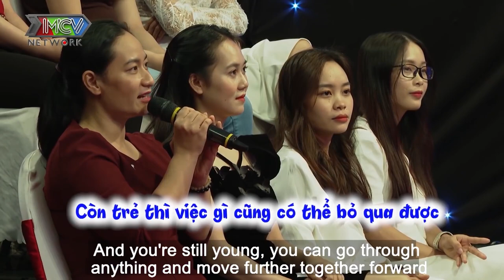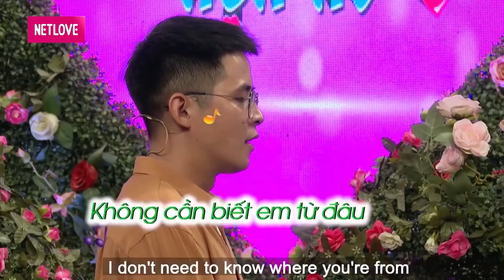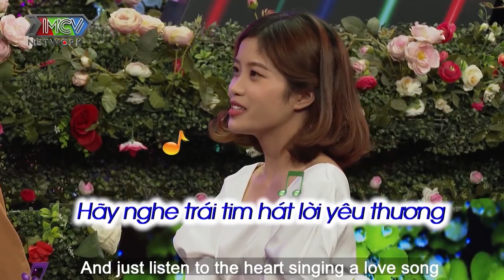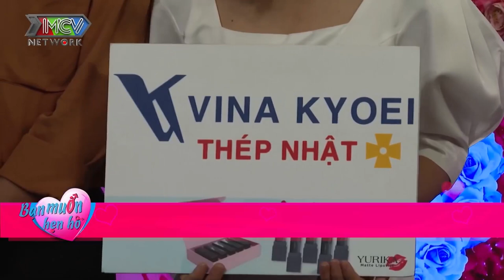HOTBOY U24 trải qua 2 mối tình biết yêu từ năm 14 TUỔI đi tìm bạn gái khiến ông mai bà mối hoảng hốt